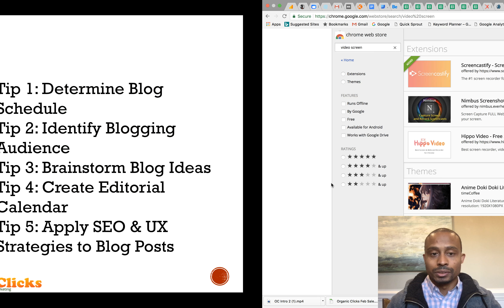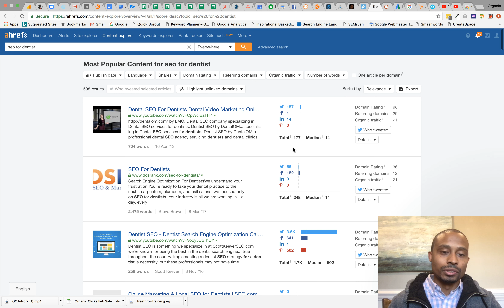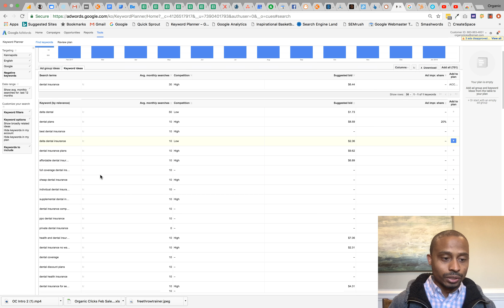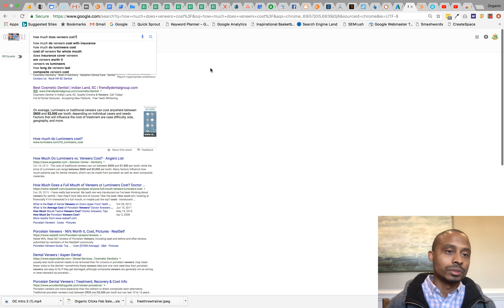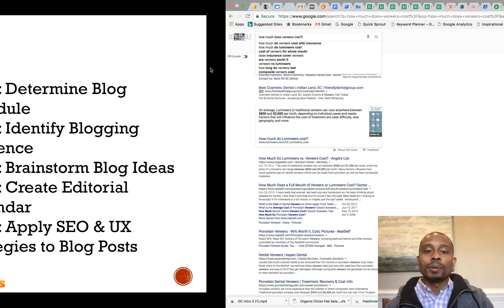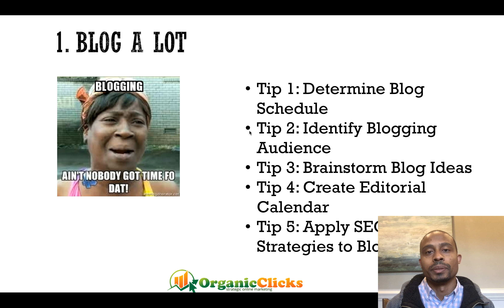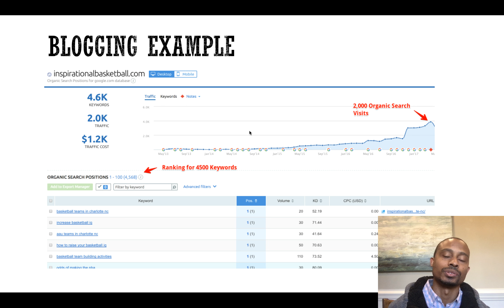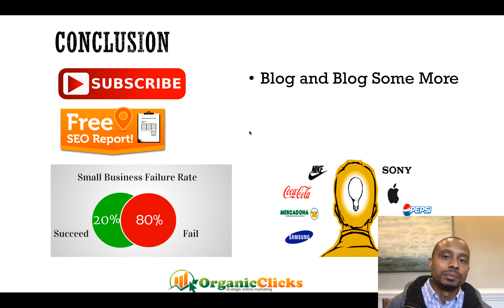Local SEO with Lamar Episode #13: 10 Ways to Make Brand Standout in 2018 (Part 1)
Local SEO video by Local Charlotte SEO Expert Lamar Hull. Learn 10 ways to make your small business stand out online amongst the competition in 2018. Part 1 provides 5 tips on how to Blog. #1 is create a blogging schedule, #2 is blogging for your audience, #3 is creating consistent blog ideas, #4 is create a blog editorial calendar, and #5 is apply SEO and user experience strategies to your blog content. The key is blogging frequently and consistently. For blog ideas use: Buzzsumo, Ahrefs.com, Semrush which are paid tools, free tools are Google AdWords Keyword Planner and Google Autosuggest. For the editorial calendar template visit HubSpot For a free SEO audit on your blogging and marketing strategy for your small business,